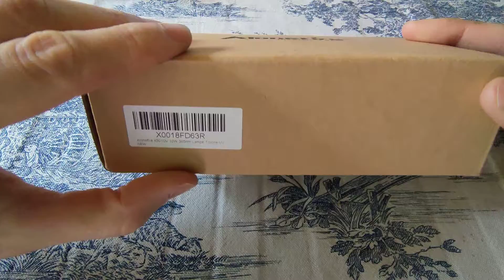AloneFire X901UV 10W 365nM Torch - Unboxing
Amazon 30$  Ultra Violet  Torch , pretty solid, rechargable 5000mAh.